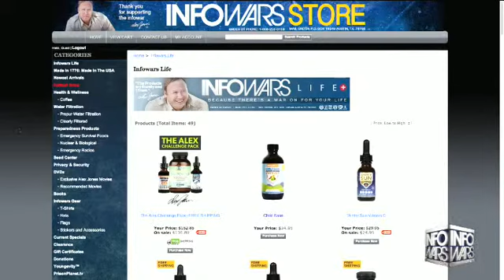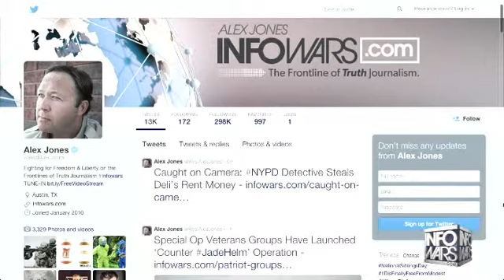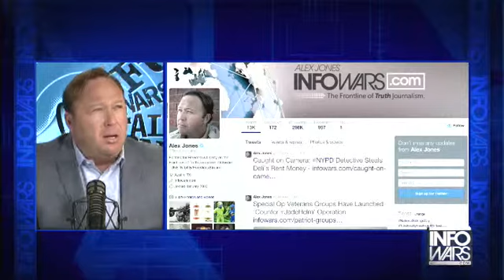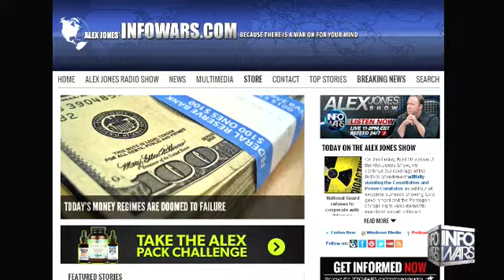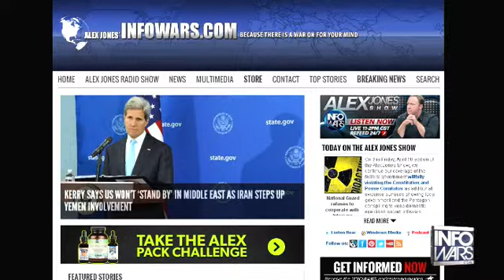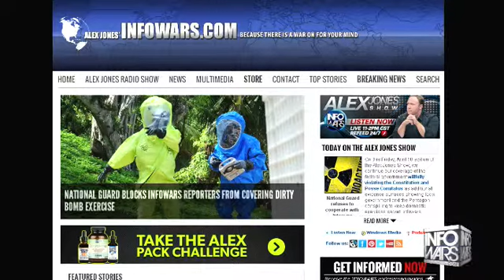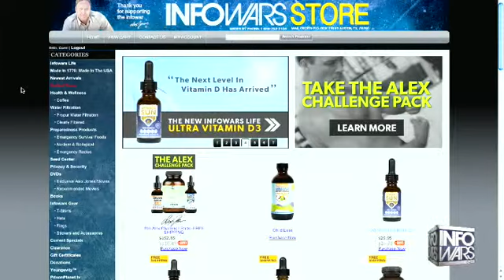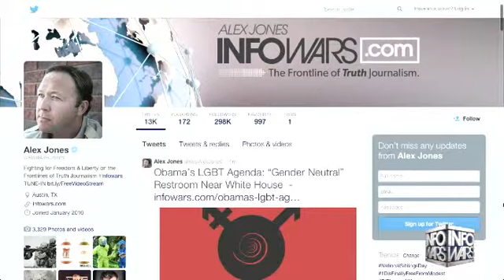The Alex Jones show April 10th 2015 13